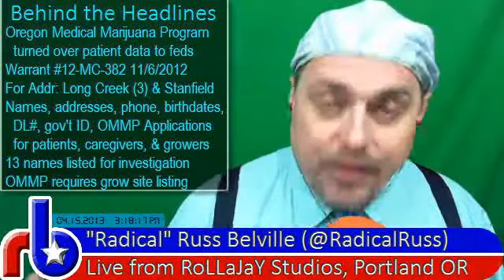Behind the Headlines - Details of Federal Warrant for Oregon MedMJ Data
420RADIO has a copy of the warrant served against the Oregon Medical Marijuana Program for patient records in a federal investigation.